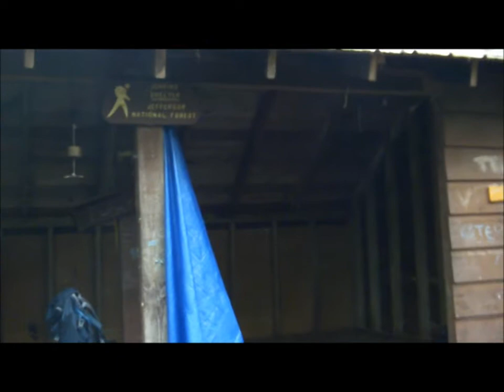Appalachian Trail Hard To Find Water Jenkins Shelter Had Water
The Summit of Wildcat Mountain……

From the beginning at Springer Mountain I
 Felt excited to get started on my journey from the bus depot.
 My pack was heavy and the mountains felt high and with 10 days of food and plenty of water around,( we followed Stover creek for some time) I forged north.
 The first night I slept next to Stover Creek Shelter and setting up camp came right to me
 for I had done this so many times before.

 Day two left me looking for water in the afternoon at Hawk Mountain Shelter
 I hade a hard time finding the water and when I returned to my gear at the shelter
 Weather was coming in and it didn’t look good. It got really dark and the temperature started to drop when you could hear the thunder roll in and getting louder. As I hustled to set up my tent the rain came and I grabbed my pack closing the flap behind me.
 It poured so hard, lightening crashing all-around me, hail stones just smaller than ping-pong balls and the land flooded around my tent. My floor felt like a waterbed mattress.
 The rain slowed for a moment, I ran out and saw a higher piece of ground, dragged my tent to it and dove right back in.

 This storm raged on for 14 hours, the next day the moisture caused due drops to fall from the leaves most of the day, warm I just wore my t-shirt and forged on. It took my gear two days to dry out; thankfully my laptop was double bagged as I write my tale.

 Three days and I was exhausted, I could hardly think past hiking, I was in survivor mode
 and was operating in Lizard Brain, the bare minimum of a humanoid. I couldn’t really hold a conversation very well or really wanted too, I was so tired.
 I knew this would happen and I went slowly not to get injured, a blowout knee or a twisted ankle could end my journey before it really begins.

 Today I am at Hiawassee Georgia, its evening; I purchased all the food I need to make it to my next resupply in Franklin North Carolina. I ate a huge meal and am doctoring my minor wounds, preparing for the next leg of my journey.

 Franklin North Carolina is a famous spot for prospecting Ruby’s, Emeralds and Safire.
 My plan is to mine for two days and ship my gems back home to await my return.
 This adventure has just begun and I can’t imagine what the future holds….

I have trimmed my pack weight from 85 to 65 pounds and its still heavy, and the people who carry 35 pounds……they say their packs are heavy too…..it’s all in your mind….
It’s heavy if you choose it to be so…..

I carry my pack, it is part of me now…..it is all I have…it is all I am…..
An observer of nature, living and flowing with her….

I am wild….I am free… I am…. I said….

Meow!